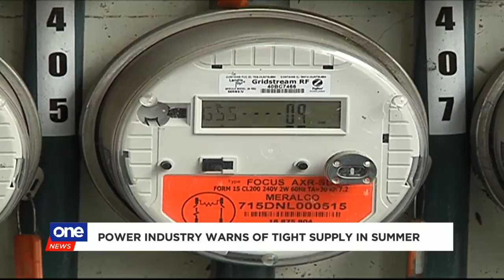Power industry warns of tight supply in summer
The country's power industry is raising concerns about electricity supply once demand peaks in May. ⚡